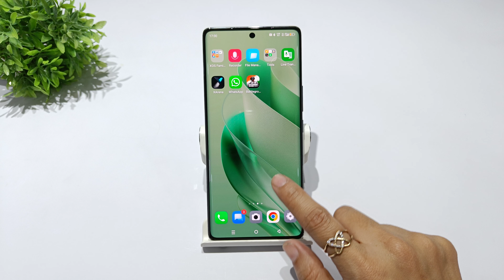How to set tapping wake in infinix zero 30 | infinix zero 40 double tap screen off kaise kare